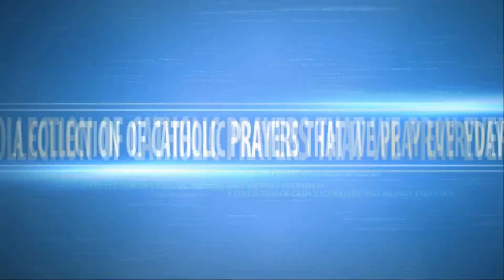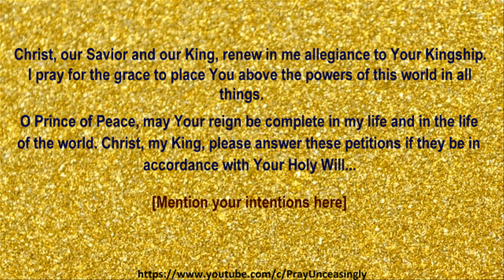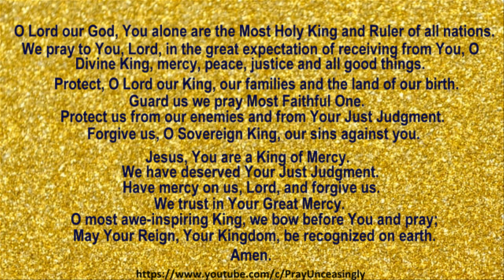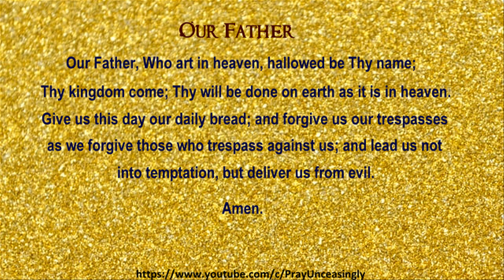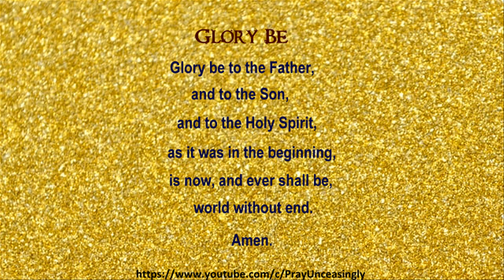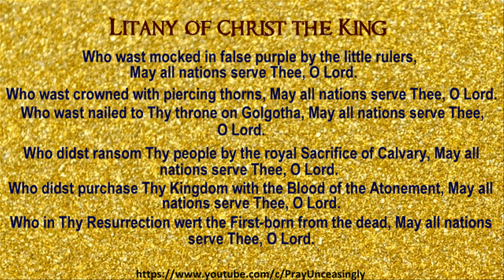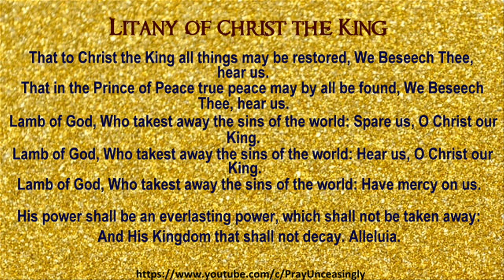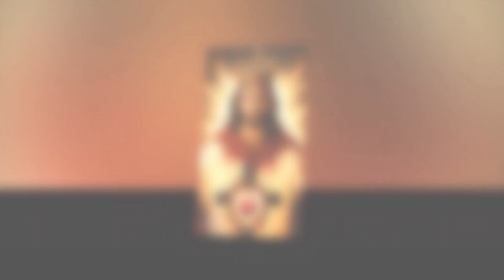04 CHRIST THE KING NOVENA PRAYERS WITH LITANY - FOURTH MYSTERY - SOVEREIGNTY OF CHRIST THE KING